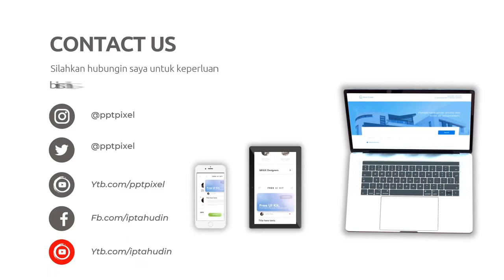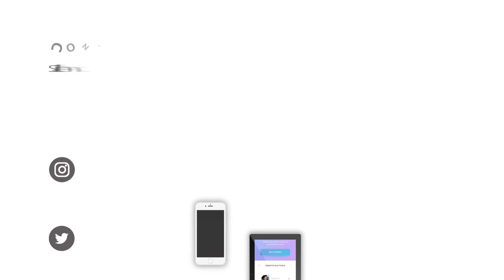Jasa Video Promosi Biji Kopi Bubuk Arabika Gayo, Beans Single Origin, Coffe Roast Bean Espresso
Jasa Edit Video, Jasa Video Promosi Biji Kopi Bubuk Arabika Gayo, Beans Single Origin, Coffe Roast Bean Espresso atau